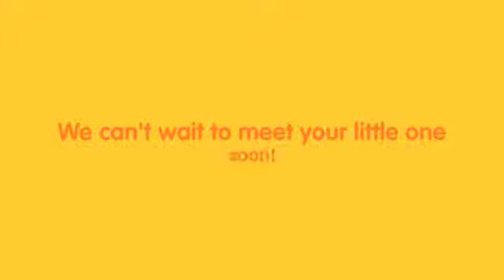Greystone House Montessori School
We share with you the desire to have the best possible preschool academics, the most nutritious meals, and stimulating cultural activities. We care for children from birth to age six.